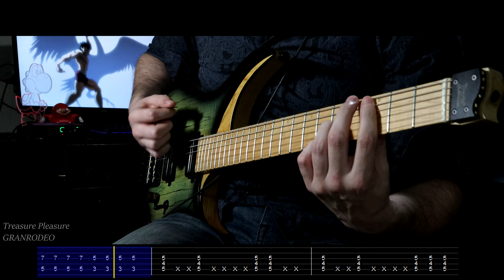[🎸TABS] BAKI HANMA (2021)/BAKI: SON OF OGRE OP (Guitar Cover)『Treasure Pleasure』 範馬刃牙 | GRANRODEO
LETS GO 30 YEARS BAKI BABY

Song: Treasure Pleasure
Anime: Baki 2021/ Son of Ogre: Baki Hanma
Artist: GRANRODEO

Gear used:
📷Camera: Canon EOS M50
🎸Guitars: NK Headless Guitar
🎧DAW: Reaper
🎙️Recording: Neural DSP Cory Wong & Tim Henson

Baki the Grappler/Baki Hanma is a manga series written and illustrated by Keisuke Itagaki.

baki 2021 op guitar
baki 2021 treasire pleasure
treasure pleasure granrodeo guitar